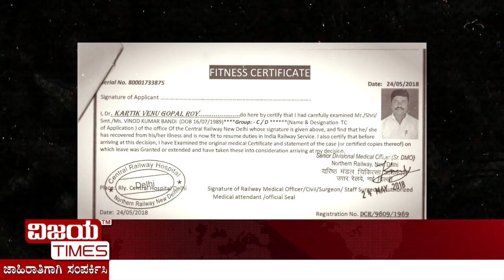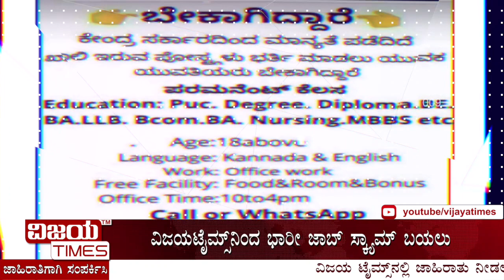JOB SCAM RAILWAY COVER STORY 01